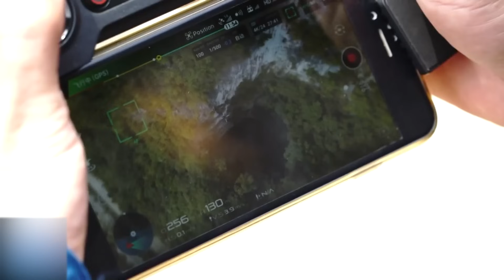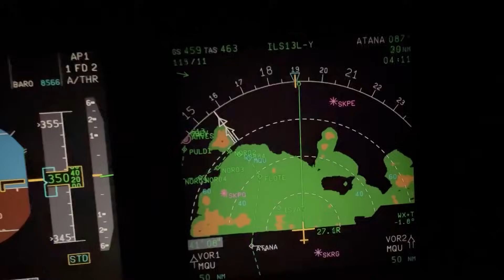Niemand musste DAS sehen! Eine Drohne fängt ein, was niemand sehen sollte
Wenn Sie denken, Sie hätten alles im Leben gesehen, denken Sie noch einmal darüber nach. Es gibt Dinge, die über unsere menschliche Perspektive hinausgehen und darauf warten, enthüllt zu werden. Es gibt Tiefen, die wir noch verstehen müssen, und Landschaften, die wir noch nicht gesehen haben. Manche Wunder entgehen unseren menschlichen Sinnen. Um diese wirklich bemerkenswerten Momente einzufangen, braucht man manchmal eine Drohne. Von Tieren über unerklärliche Phänomene bis hin zum Übernatürlichen – begleiten Sie uns, wenn wir Ihnen wirklich unglaubliche Momente zeigen, die von einer Drohne eingefangen wurden.